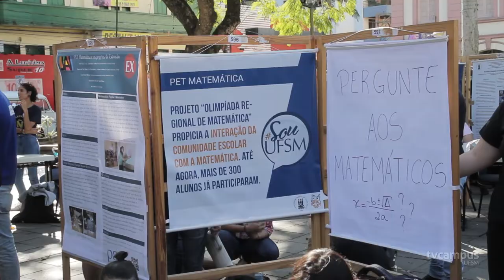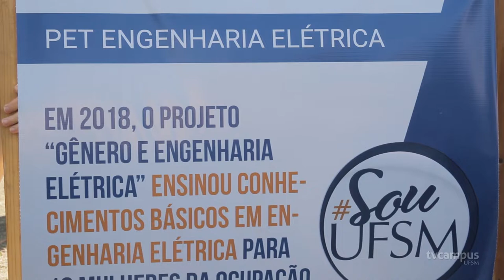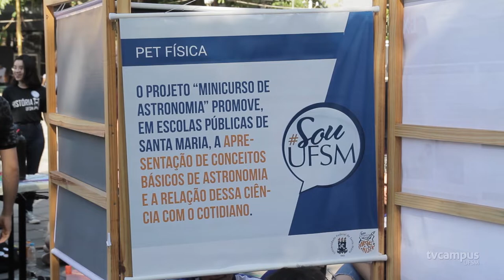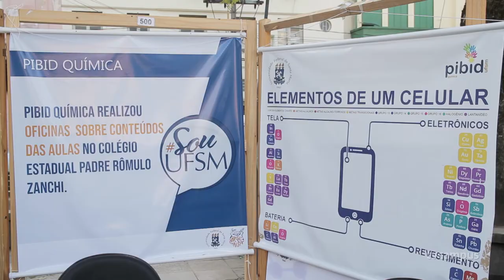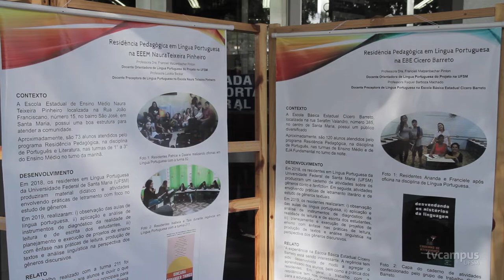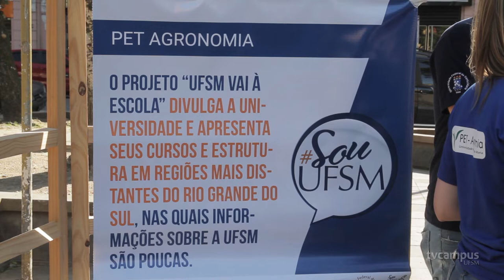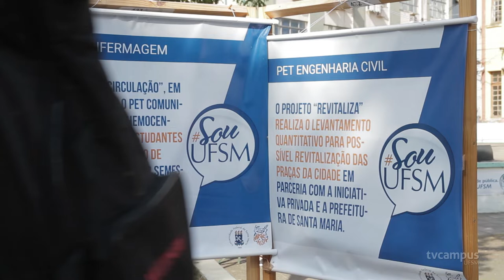Mateada SouUFSM apresentou projetos da Universidade no centro de Santa Maria - TVC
No dia 29 de junho a comunidade universitária participou da primeira edição da Mateada SouUFSM na Praça Saldanha Marinho! Confere com a gente o que rolou por lá!